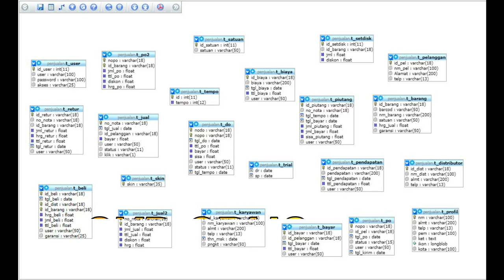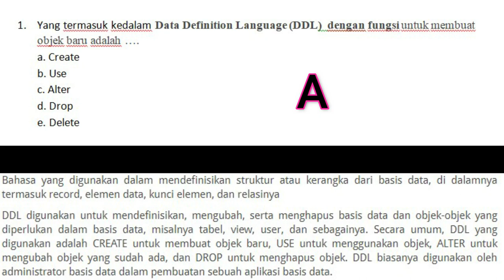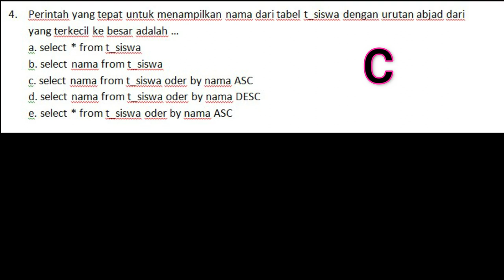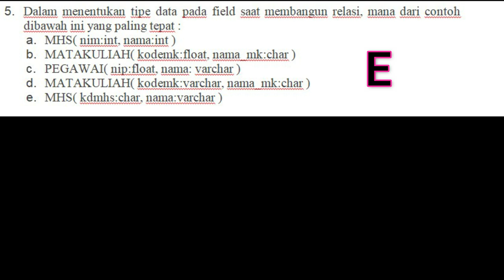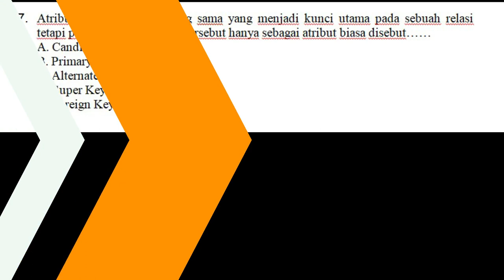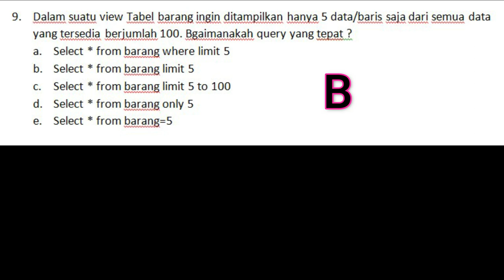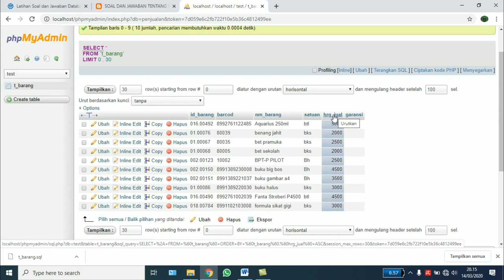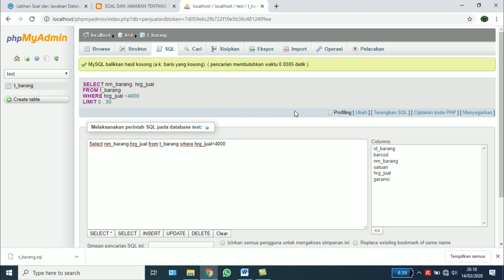SKB CPNS KEKOMPUTERAN DATABASE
NEXT video kita buat miniTRYOUT.